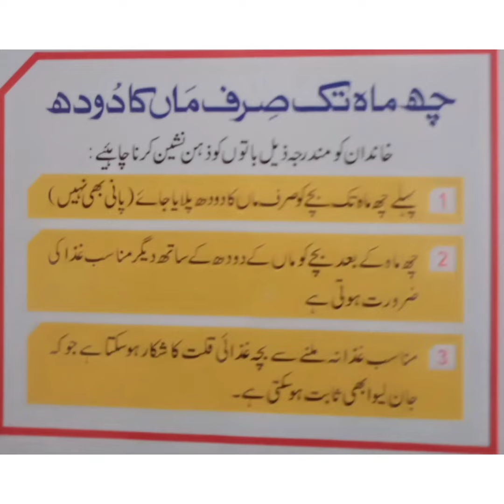baydaysh K baad kaysay doodh pilay jay || mukamal malomat